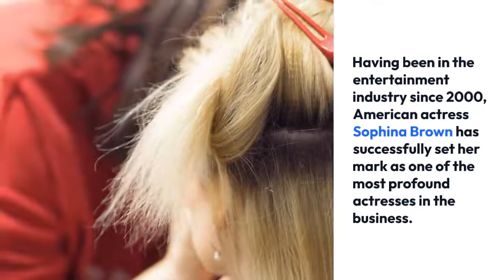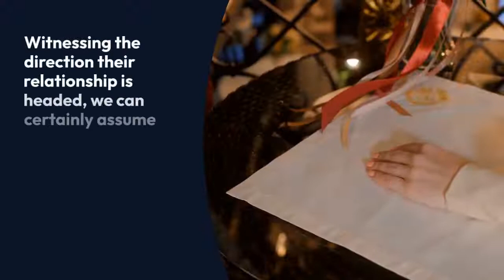Sophina Brown's Supportive Husband- All about Her Married Life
Having been in the entertainment industry since 2000, American actress Sophina Brown has successfully set her mark as one of the most profound actresses in the business.

Along the way, her talent has landed her numerous admirers. And among her greatest admirers and supporters is her husband, Henry Simmons, who also follows the same line of work as hers.

Flaunting his support and admiration for his beloved wife’s success, Sophina’s husband, Henry Simons, took to his Instagram to share with the world how proud he is of his spouse.

Henry’s ‘gram upload of 2019, dedicating the post to his dear wife, is enough to prove how much he admires Sophina.